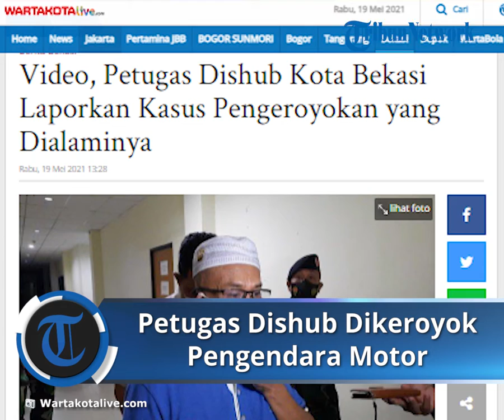Petugas Dishub Dikeroyok Pengendara Motor karena Tak Diperbolehkan Putar Balik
TRIBUN-VIDEO.COM - Martin, seorang petugas Dinas Perhubungan (Dishub) Kota Bekasi melaporkan tindak pengeroyokan yang dialaminya di u-turn Jalan Ahmad Yani.

Tepatnya, di depan RS Mitra, Bekasi Selatan, Selasa (18/5/2021) kemarin sore.

Kepala Dishub Kota Bekasi, Dadang Ginanjar menjelaskan anak buahnya diserang oleh sekolompkk orang saat bertugas di lokasi.

"Ya benar sudah terjadi pengeroyokan terhadap petugas dishub yang sedang menjalankan tugas mengatur lalulintas di Jalan Ahmad Yani tepatnya di U Turn (tempat untuk putar balik) tepatnya di depan rumah sakit mitra barat. Kejadiannya kurang lebih setengah 6 lah menjelang magrib," kata Dadang saat ditemui, Rabu (19/5/2021).

Dadang menceritakan awalnya, seorang pendara motor melintas dari arah Metropolitan Mall menuju Stadion Patriot Candrabhaga.

Kemudian ia hendak berputarbalik di u-turn depan RS Mitra meski terdapat rambu larangan berputar.

"Sementara di situ ada rambu rambu, itu dilarang putar balik. Jadi u turn itu hanya berlaku yang dari arah Summarecon mau putar balik," ungkapnya.

Pengendara tersebut kemudian dilarang oleh Martin, namun ia tetap memaksa sehingga terjadi cekcok.

Ia kemudia mengurungkan niatnya dan langsung tancap gas.

Namun tak lama kemudian, ia datang membawa 4 orang temannya yang mengendarai 2 sepeda motor.

"Pengendara tidak menerima, terjadi adu mulut seperti itu, dia menanyakan identitas, namanya siapa, diliatin namanya, pergi. Ternyata balik lagi, dengan beberapa temennya si pengendara sepeda motor ini. Terjadilah pemgeroyokan terhadap petugas saya," tutur Dadang.

Korban yang dikeroyok berusaha melarikan diri, namun mereka terap mengejar dan melempar helm ke arah Martin.

Akibatnya, ia mengalamk luka di bagian kepala.

Atas kejadian tersebut, korban didampingi Kadishub Kota Bekasi telah melaporkan kejadian itu ke Mapolres Metro Bekasi Kota.

"Tapi dishub sudah melakukan, sudah melaporkan kejadian ini Polres Metro Bekasi Kota," ujarnya. (abs)

Artikel ini telah tayang di WartaKotalive.com dengan judul Video, Petugas Dishub Kota Bekasi Laporkan Kasus Pengeroyokan yang Dialaminya,
Penulis: Rangga Baskoro
Editor: Hertanto Soebijoto